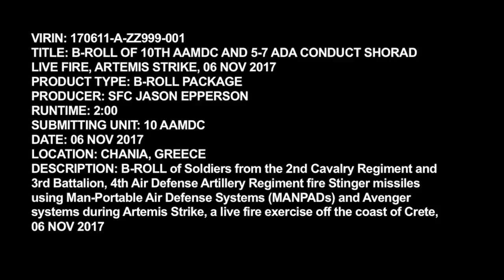Avenger Systems Short-Range Air Defense Capability Live Fire Strike • GREECE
Soldiers from the 2nd Cavalry Regiment and 3rd Battalion, 4th Air Defense Artillery Regiment fire Stinger missiles using Man-Portable Air Defense Systems (MANPADs) and Avenger systems during Artemis Strike, a live fire exercise off the coast of Crete, Greece.

B-ROLL of SHORAD Live Fire at Artemis Strike
CHANIA, GREECE
Video by Sgt. 1st Class Jason Epperson
10th Army Air and Missile Defense Command